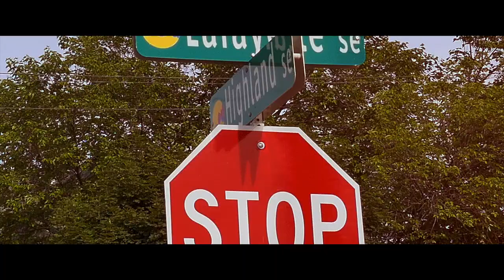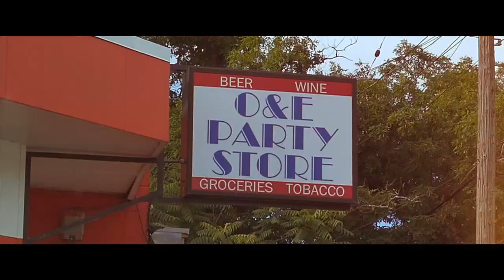S.S.R. FOR DA MITTEN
S.S.R.
FOR DA MITTEN
NO PEN NO PAD
BOOGMADISON FILMS